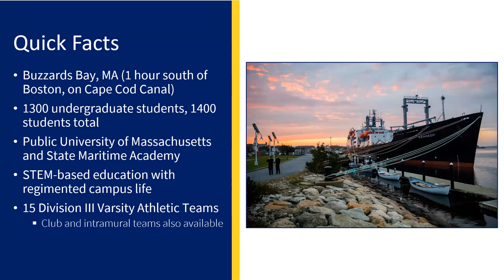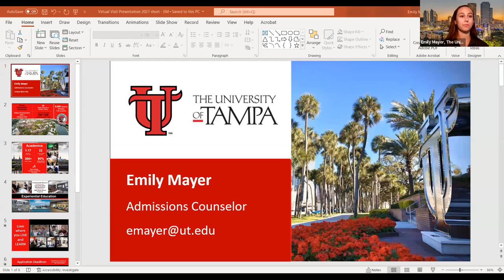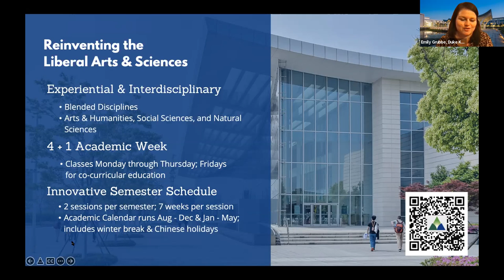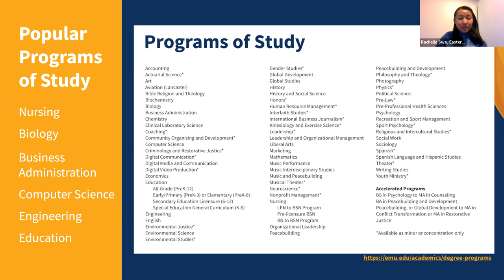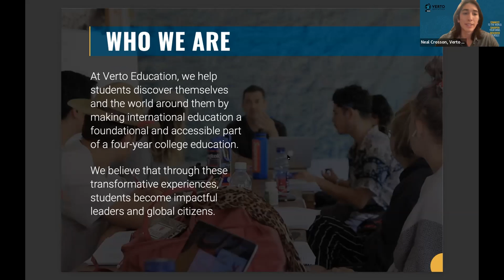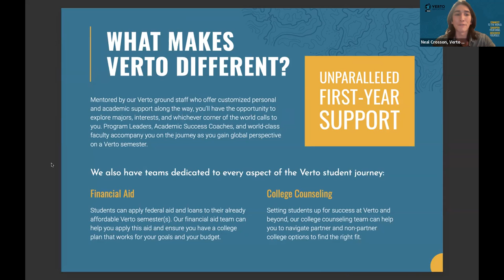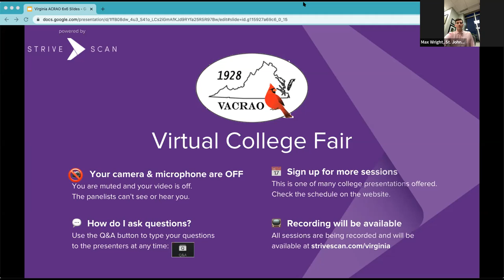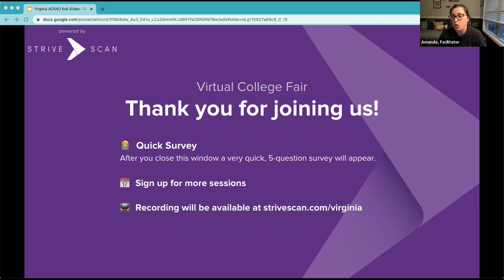Session B1 - VACRAO Traditional Virtual College Fair - March 22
In this session, you will hear from the following institutions:

Massachusetts Maritime Academy
The University of Tampa
Duke Kunshan University
Eastern Mennonite University
Verto Education